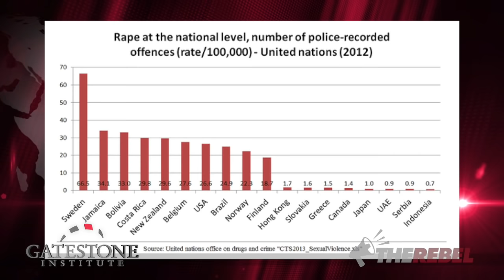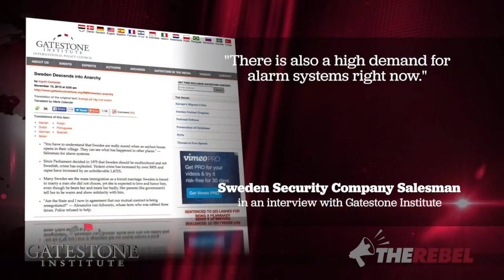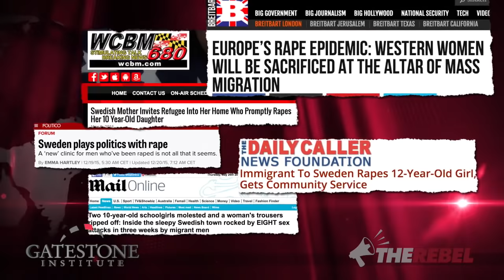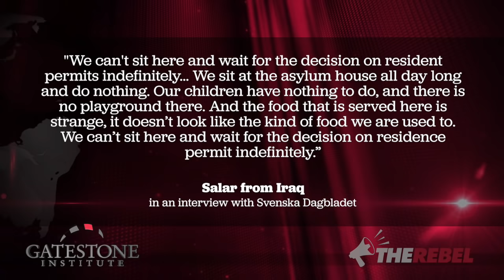Sweden's Migrant Rape Epidemic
Where did peaceful, low-crime Sweden go? Why does Sweden now have the second-highest number of rapes in the world, after only Lesotho? Here is Ingrid Carlqvist of is Gatestone Institute...